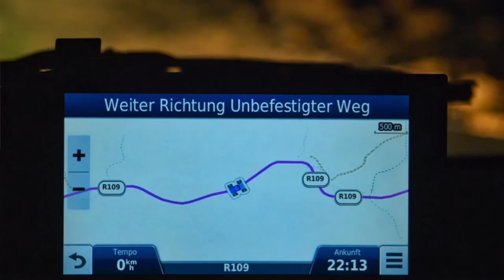Lookout Man Film #1 Offroad in Marokko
Offroad in Marokko